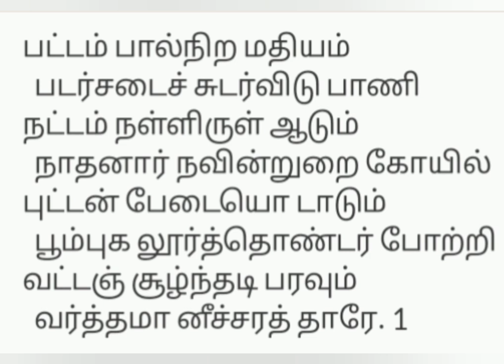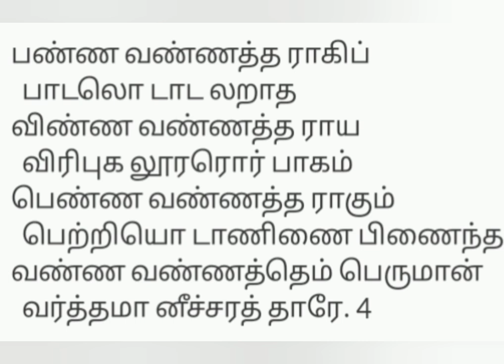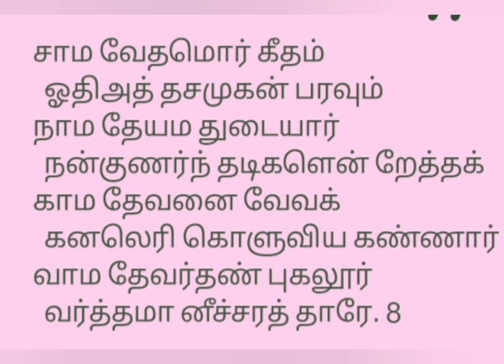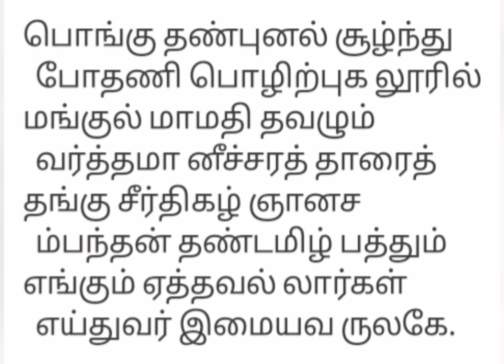திருப்புகலூர் வர்த்தமானீச்சரம்-ஞானசம்பந்தர் தேவாரம்.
பண்:பியந்தைகாந்தாரம்.முருகநாயனார் அவதரித்த திருத்தலம்.